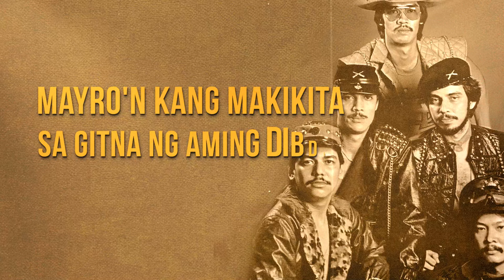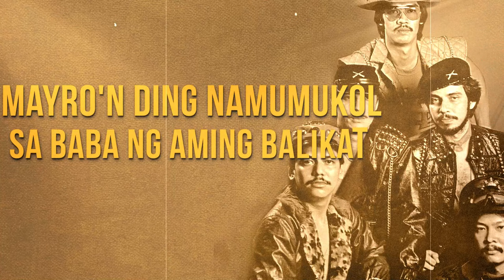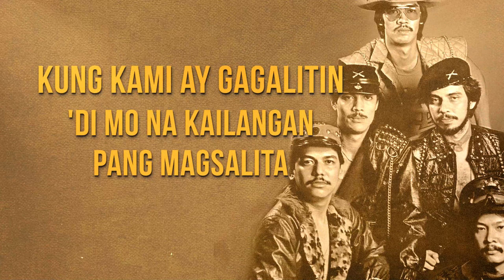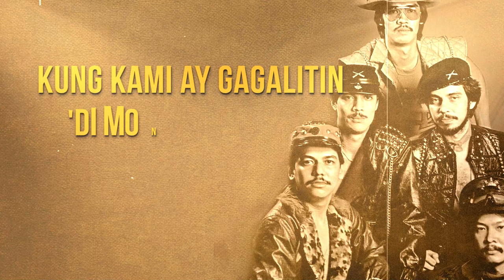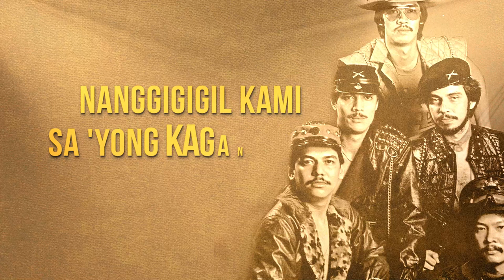Nanggigigil - Hagibis (Official Lyric Video)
The Official Lyric Video of Nanggigigil by Hagibis. Not many may know, but this track is composed by Mike Hanopol and Rey Valera—two of the most prolific songwriters of their era. This pop flavored Pinoy novelty hit was released in 1979 under their self-titled album "Hagibis".

Composed By Mike Hanopol
Composed By Rey Valera
Published by ABS-CBN Film Productions, Inc. (BAMI)

LYRICS:
Kami ay lalaki, kami ay maginoo
Huwag kang matakot, kami ay ganito, ganito, ganito
Masdan mong manamit kaming mga lalaki
Mayro'n kang makikita sa gitna ng aming dibdib, dibdib, dibdib

Ganyan kaming lahat, matatapang ang mukha
Kung kami ay kakausapin, 'di kayo mapapahiya
Kung kami ay gagalitin, 'di mo na kailangan pang magsalita

Nanggigigil kami sa 'yong kagandahan
Nanggigigil kami, 'di namin maiwasan
Nanggigigil kami sa 'yo, sa 'yo, sa 'yo

Masdan mo ang braso at ang aming mga kamay
Mayro'n ding namumukol sa baba ng aming balikat, balikat, balikat